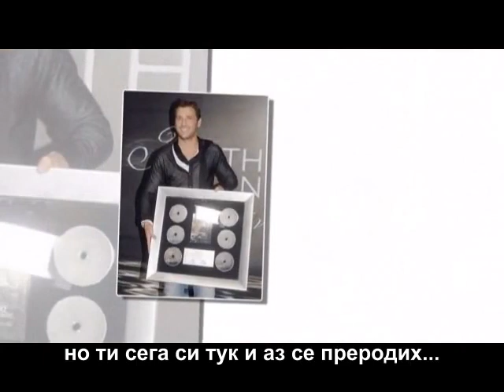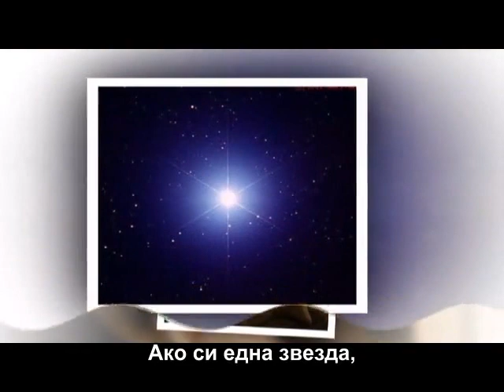Nikos Vertis - An eisai ena asteri 2011